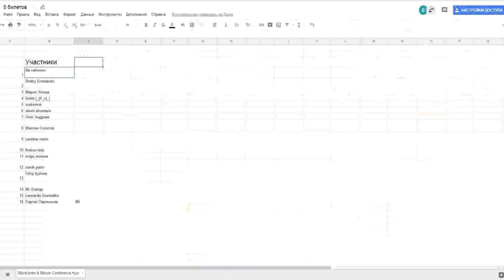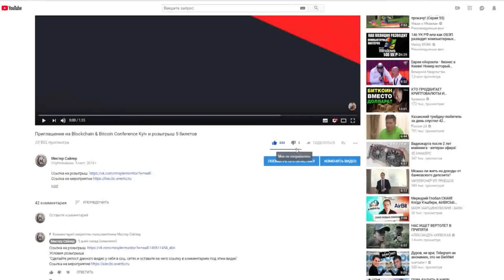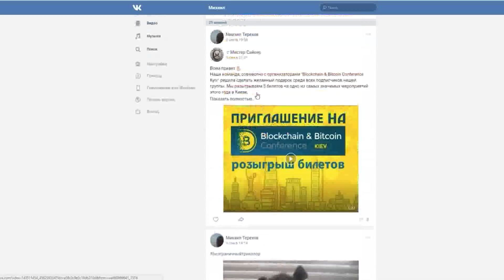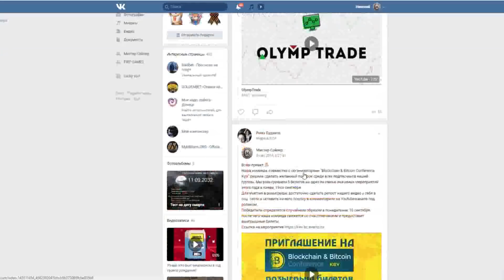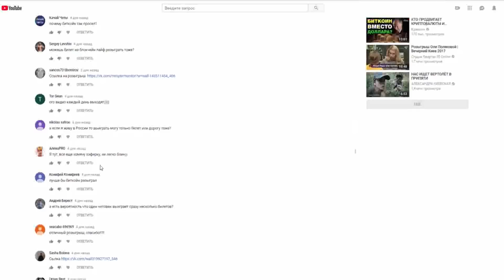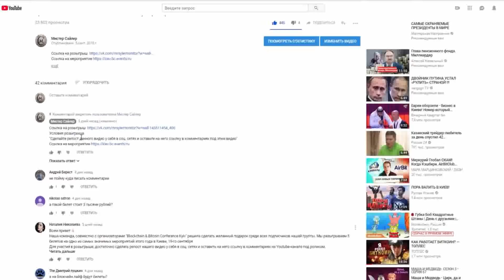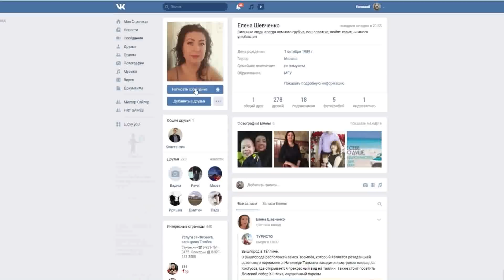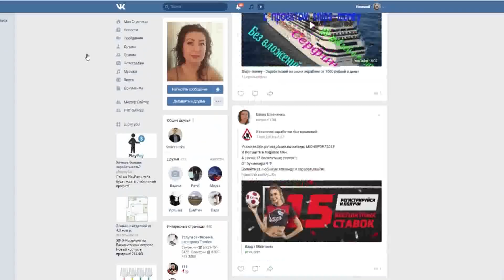Розыгрыш 5 билетов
1.ilia vahrusev
2.sudromvit
3.alexis alcantara
4.carolina marin
5.Пётр Буйнов